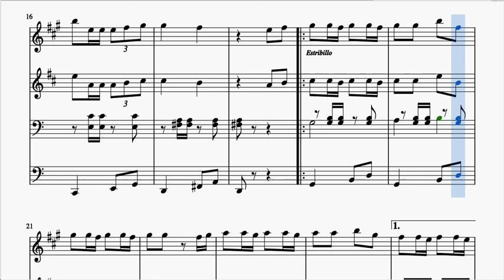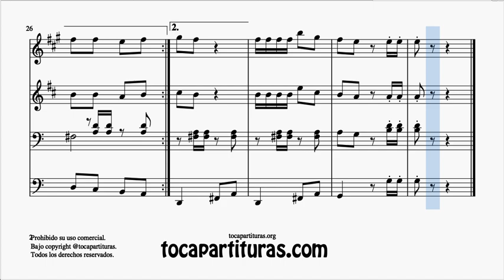Vida de Rico Partitura GUION de CHARANGA